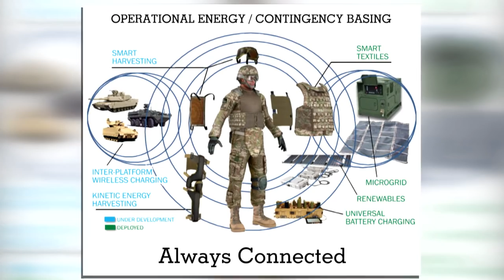Energy Action Month PSA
Energy Resilience Enables Army Readiness.